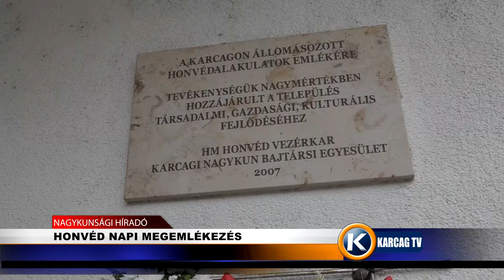HONVÉD NAPI MEGEMLÉKEZÉS